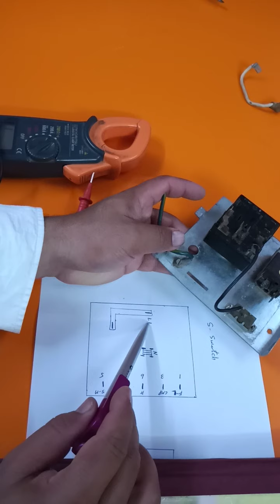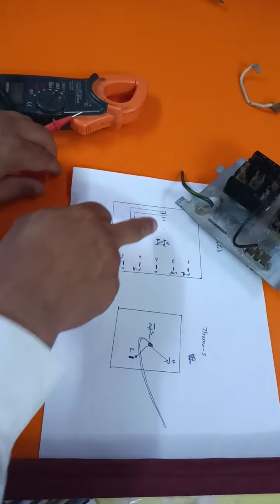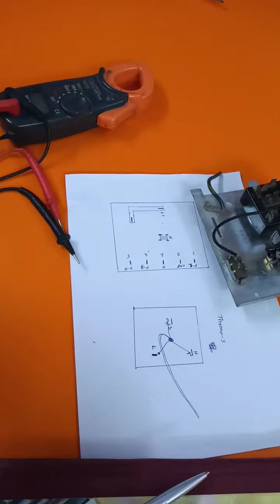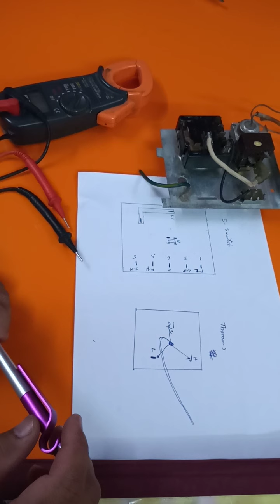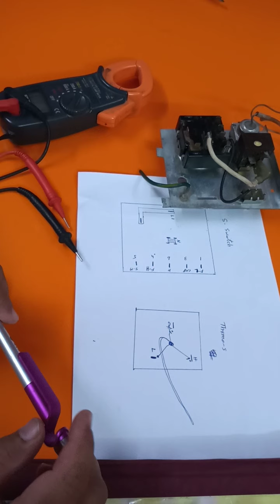Window AC Selector Switch Thermostat connection Trace with Digital meter and Diagram (Urdu/Hindi)